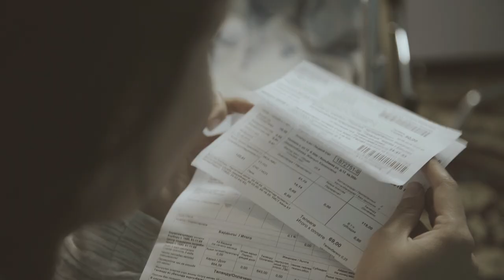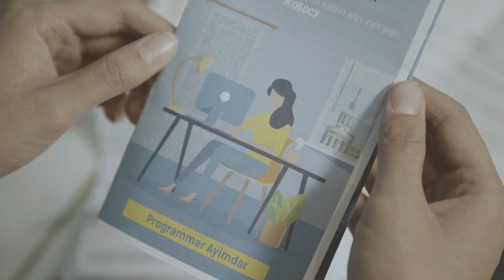"IT Girl" | Программер айымдар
IT academy